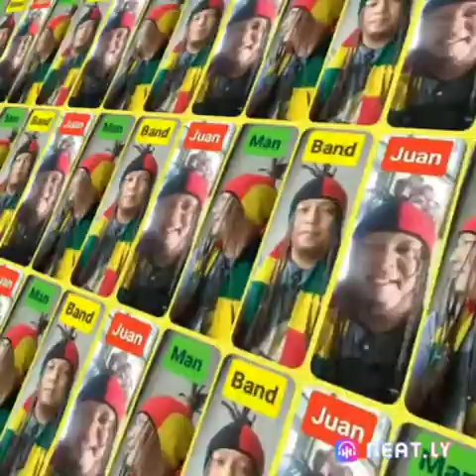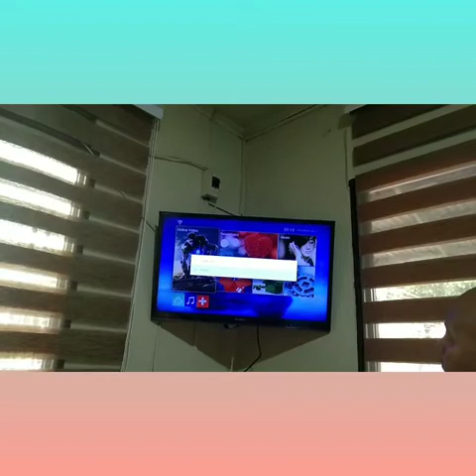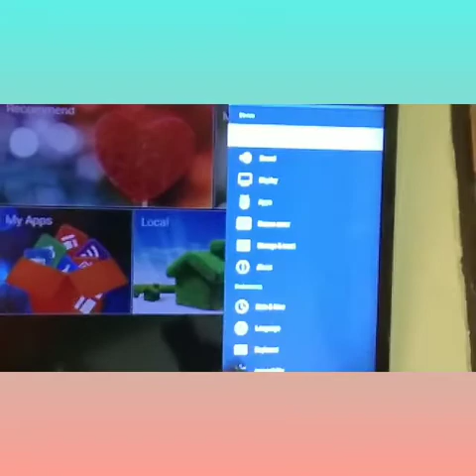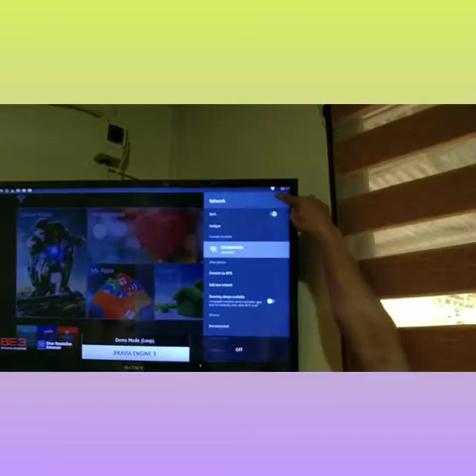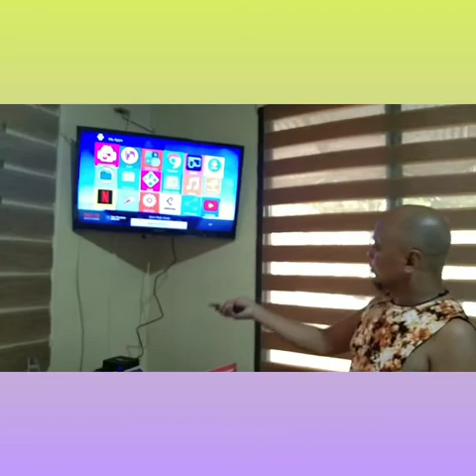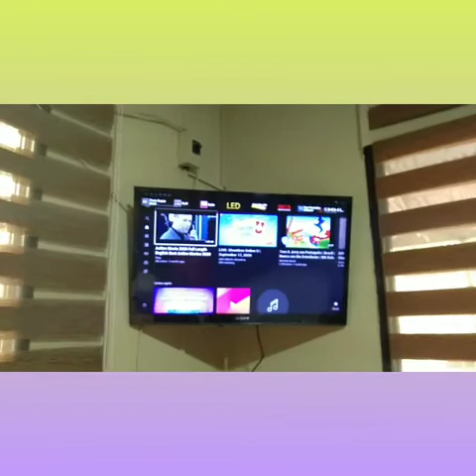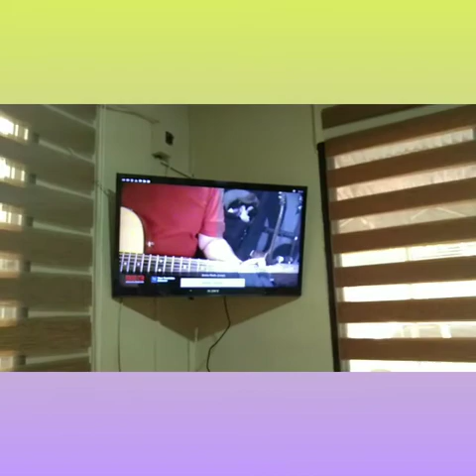UNBOXING MXQ PRO 5G 4K|JOGGER VLOGGER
used song;;;